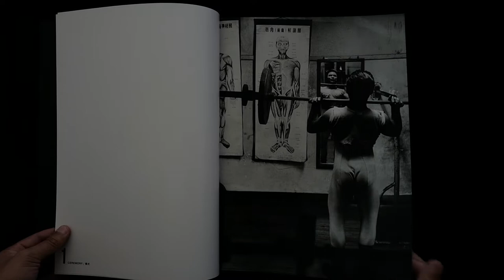William Klein Tokyo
William Klein street photography